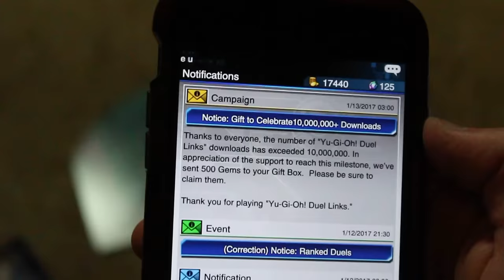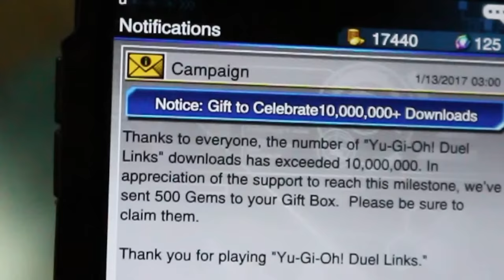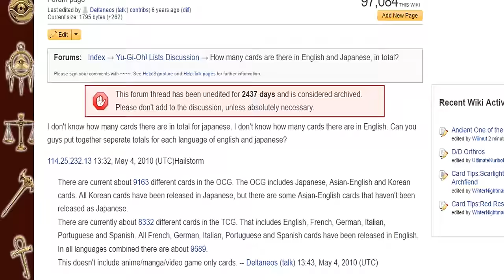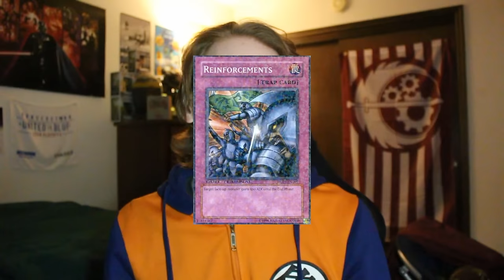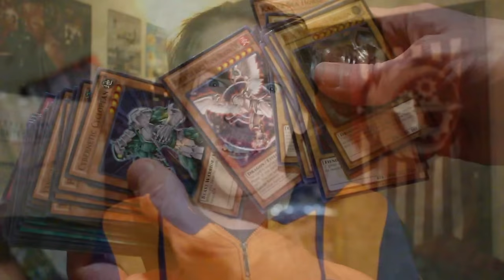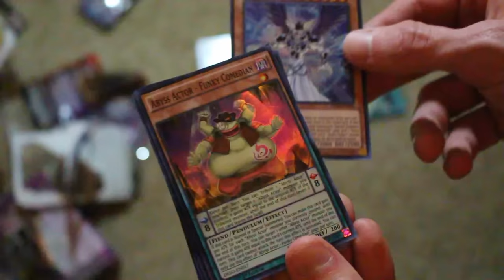KONAMI IS PREYING ON MY CHILDHOOD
First Activision, now Konami. Who's next?